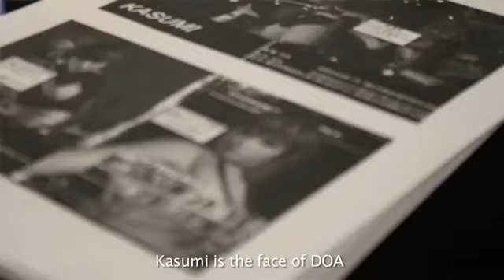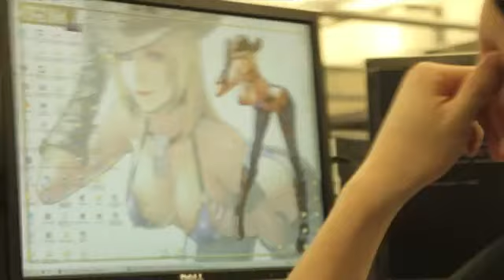Dead Or Alive Fighter Chronicles - Episode 2713